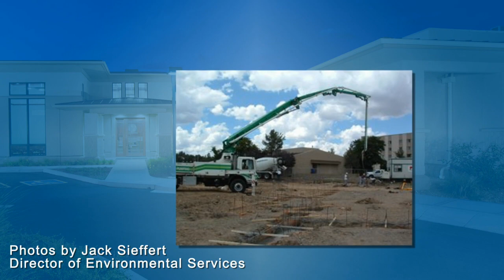Hospice care| Marley House | Good Samaritan Society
Good Samaritan Society – Marley House is Prescott's only not-for-profit hospice house providing general inpatient care and respite care for those receiving hospice services.

Five years after it opened, Marley House families and benefactors celebrate the loving hospice care available at Good Samaritan Society – Marley House.

The Good Samaritan Society believes everyone deserves extraordinary care that makes them feel loved and valued. This care is especially meaningful during the final days of a person's life.

A family facing the death of a loved one also needs guidance and comfort.
Our hospice, or palliative services, offers a variety of services your loved ones will need most at the end of life.

It’s about making sure your loved one is comfortable and at peace, and you have all the support you need during this difficult time.